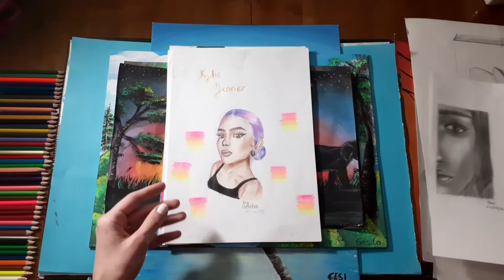ARTWORK TOUR! | Showing you some of the artwork I’ve done over the years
Hi guys!  This is my first video in Youtube.I wanted to share with you some of my artwork. This channel will  contain everything related to art.